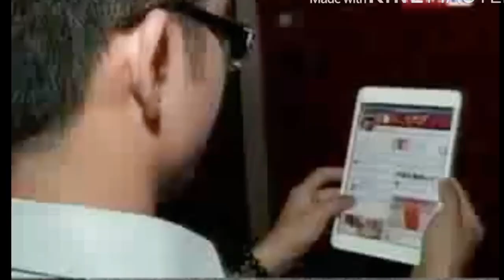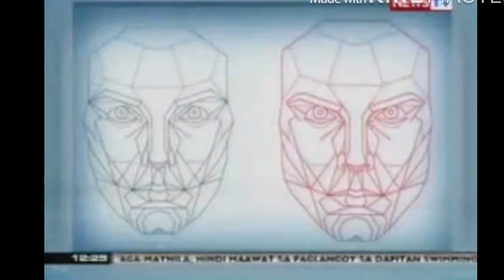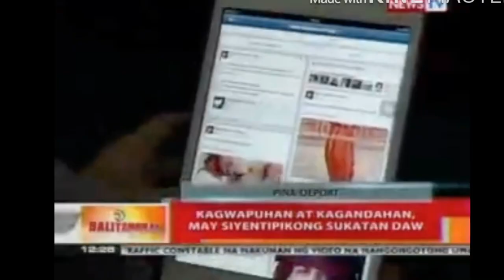PINATALSIK SA DUBAI DAHIL SA KAGWAPOHAN